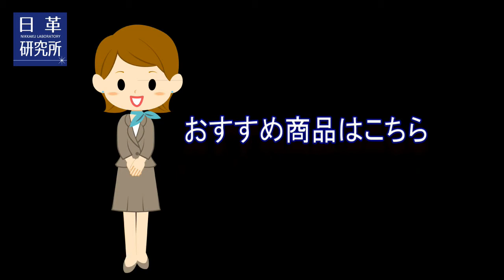ダニはどこにいるの？ ふとん P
Movie : No.135
ダニはどこに？　ふとんの中にも？